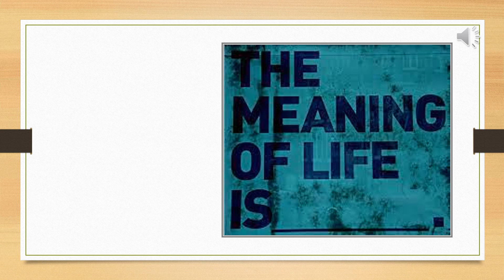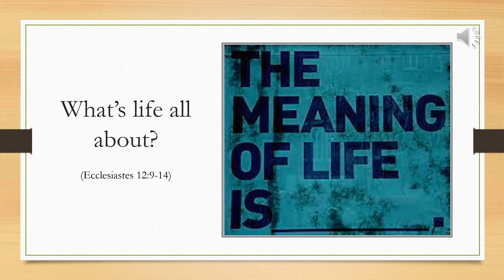What is life all about? (Ecclesiastes 12v9-14)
What is life all about? What is the meaning? Is there any meaning?

How would you answer the question?

 You can listen to the sermon